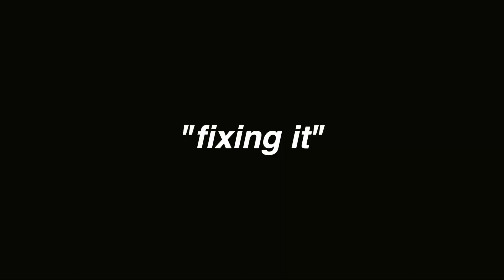seeing how much i can CHANGE my APPEARANCE | insane transformation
Instagram~ @baileydedrick
TikTok ~ @BaileyDedrickk
Fashion IG ~ @baileydedrick.wear

I’m Bailey Dedrick, a 16-yr-old teen based out of the mid-west!  I’m currently in my sophomore year of high school and plan to attend college after I graduate. I've also posted a lot of videos about pulling an all nighter, vsco girl things, hauls, shopping hauls, clothing hauls, drive with me videos and birthday videos!

xoxo~Bailey